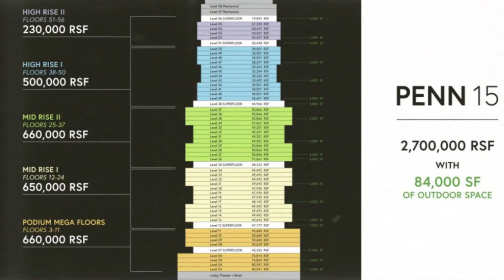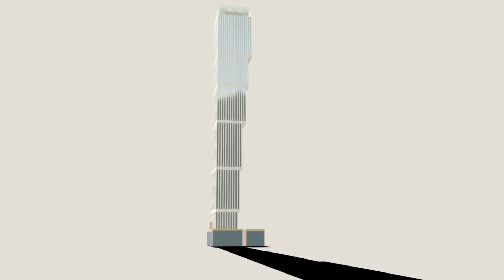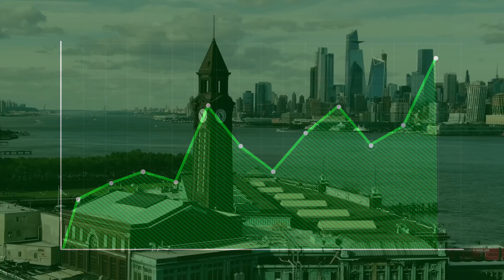New York's Next Gen of Billion-Dollar Skyscrapers!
Dive into the heart of New York City as we unveil the future of its skyline with "New York's Next Gen of Billion-Dollar Skyscrapers!" This video explores the monumental skyscrapers under construction that are set to redefine New York's architectural landscape. From the towering ambition of 175 Park Avenue, aiming to become one of the tallest buildings in the world, to the innovative design of the Affirmation Tower, we bring you an exclusive look at the next generation of New York skyscrapers.

Discover the engineering marvels and architectural genius behind these iconic structures, including the sleek 15 Penn Plaza, the groundbreaking 270 Park Avenue, and the futuristic Tower Fifth. Each project showcases the cutting-edge of architecture and design, promising to elevate the future New York skyline to unprecedented heights.

"New York's Next Gen of Billion-Dollar Skyscrapers" not only highlights the architectural and financial endeavors behind these projects but also offers insights into how they will shape the future New York skyline.